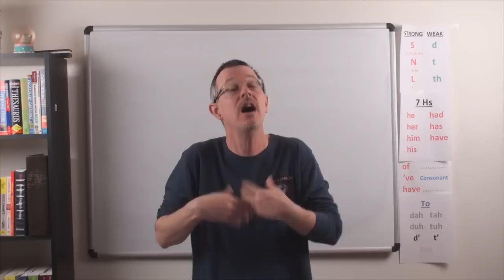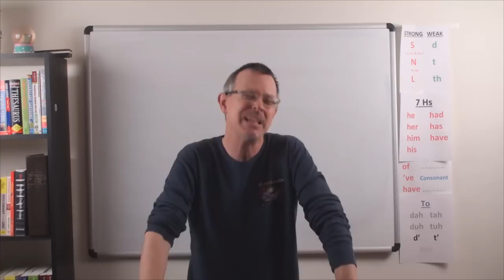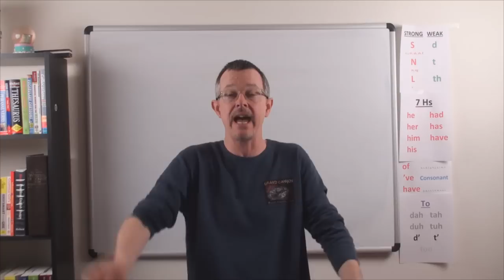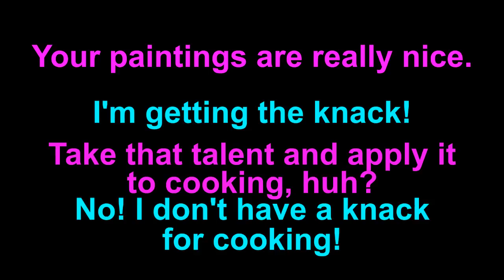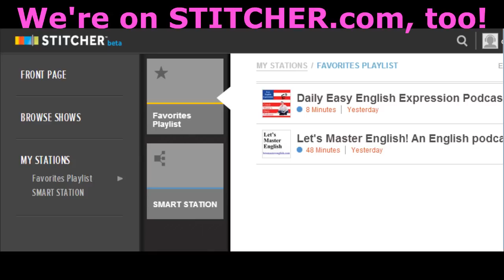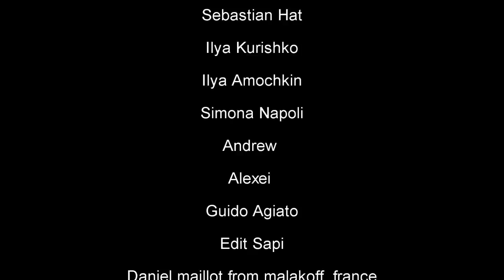Learn English: Daily Easy English Expression 0718: a knack...the knack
Today's E-cubed: a knack…the knack
Your paintings are really nice.
I’m getting the knack!
Take that talent and apply it to cooking, huh?
No! I don’t have a knack for cooking!